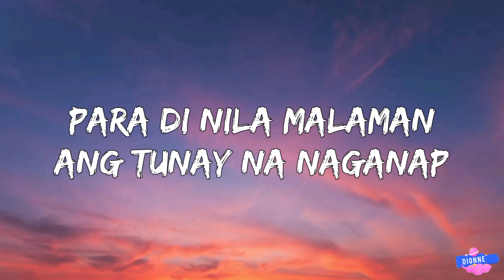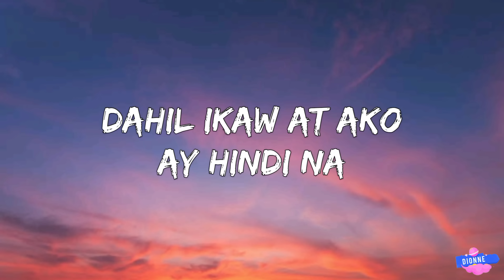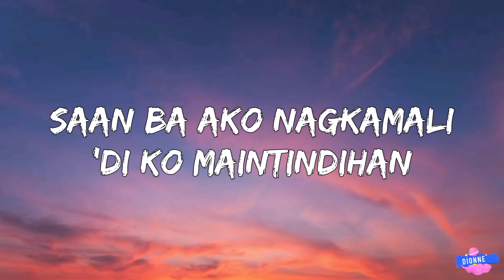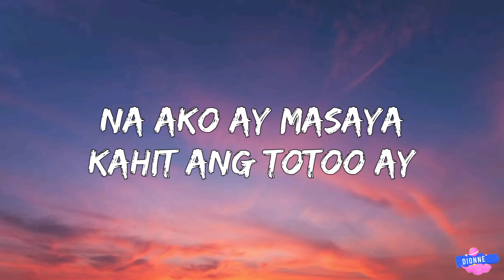Angeline Quinto - At Ang Hirap (Lyrics)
Song Lyrics:

Naglalagay ng kolorete
Sa aking mukha
Para di nila malaman
Ang tunay na naganap
Na ikaw at ako
Ay hindi na
Ineensayo pa ang mga ngiti
Para di halata
Damdamin ko'y pinipigil
Sa loob umiiyak
Dahil ikaw at ako
Ay hindi na
At ang hirap
Magpapanggap pa ba ako
Na ako ay masaya
Kahit ang totoo ay
Talagang wala ka na
At kung bukas
Pagmulat ng aking mata
May mahal ka ng iba
Wala na akong magagawa
'Di ba
Paano ko sasabihin
Sa mga kaibigan ko
Kung ako rin ang sisisihin
Nabulagan ako
Na ikaw at ako ay wala na (wala na)
At ang hirap
At kung bukas
'Di ba
Saan ba ako nagkamali (saan ba ako nagkamali)
'Di ko maintindihan (di ko maintindihan)
Kung sino pa'ng nagmamahal
Siya pang naiiwan
Siya pang naiiwan
At ang hirap
At kung bukas
'Di ba

Lyrics video for At Ang Hirap by Angeline Quinto on Dionne.